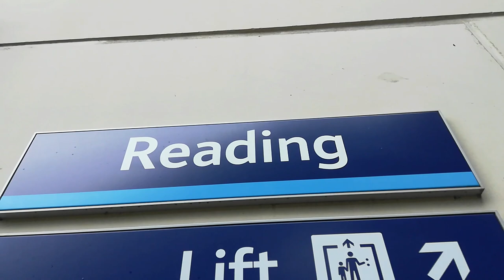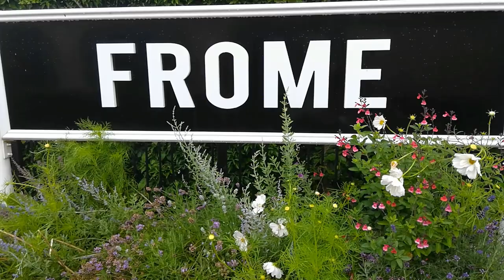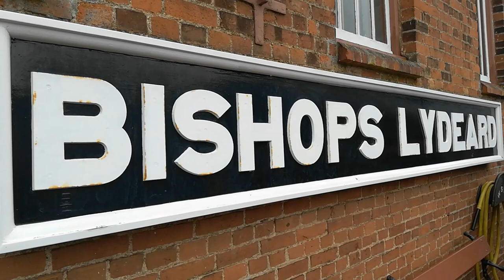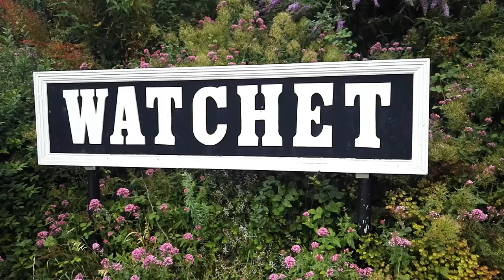45596 Bahamas and Manors 7822 & 7828 with the West Somerset Steam Express on the 24th July 2021.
45596 Bahamas, 7822 Foxcote Manor & 7828 Odney Manor with the West Somerset Steam Express on the 24th July 2021.

We start at Slough where we see 57310 and 57605 Totnes Castle with the ECS off The Night Riviera. We see the Bodysnatchers again at Reading were we see Jubilee No. 45596 Bahamas arrive. We then see 45596 at the Newbury Racecourse and Frome Water Stops. Once on the West Somerset Railway we see the Jubilee hand the train over to the two Manors for the run to Watchet.